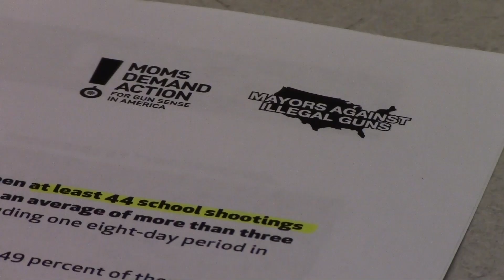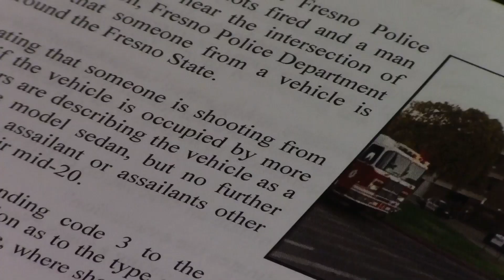Tabletop Exercise: University prepares for active shooter situation.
How prepared is Fresno State in the event of an active shooter? Fresno State Focus reporter Megan Rupe spoke with Fresno State Police Chief David Huerta to find out.